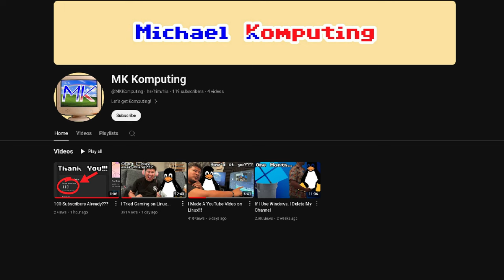We Need to Talk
I will no longer be uploading on a schedule, but videos will be longer in the future!